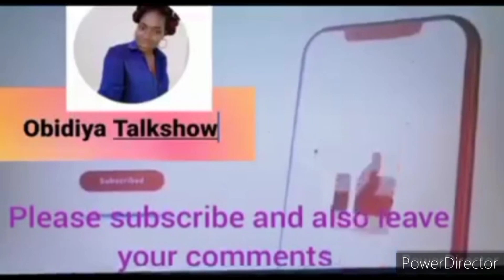Come and hear advice from wife of comedian Basketmouth Elsie.